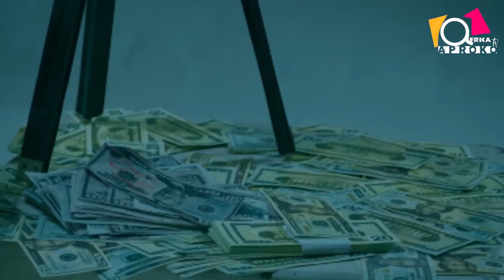Is he the next big act after Lord Kenya? Meet Alpha 185, the new act everybody is talking about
Alpha 185 is a rapper, songwriter and afrobeat act who is currently promoting 'Aboa Sika', the first single off his most anticipated EP Koko Seller Pikin. He embarked o a media tour to promote his new single, to his surprise many bigwigs in the Ghana music industry have endorsed him as the next Lord Kenya based on his style, originality, message and songwriting skills.

Note: I own no right to the music video displayed during the interview.